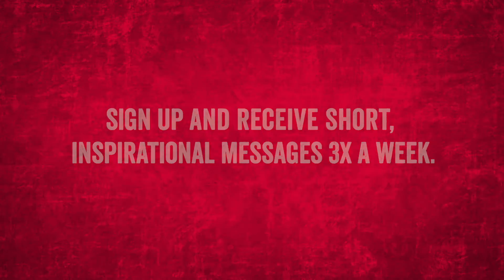Living from the Cor 264: Becoming Students of Our Own Hearts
To stream the highest quality, make sure your setting is at 720p (HD) (Look for the gear icon on the lower right of the viewing screen). Live, learn and share the Theology of the Body with Christopher West! Get access to every episode of Living from the Cor Video Journal as well as a host of other exclusive benefits by becoming a Cor Member